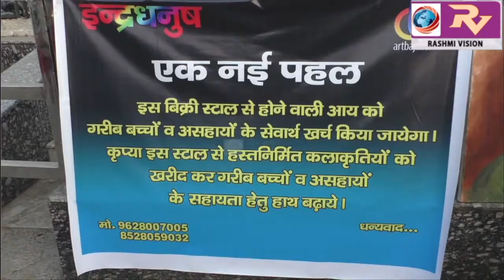इंद्रधनुष सामाजिक संगठन के तत्वाधान में महानगर के चेतना तिराहे पर लगाई गई हस्तनिर्मित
इंद्रधनुष सामाजिक संगठन के तत्वाधान में महानगर के चेतना तिराहे पर लगाई गई हस्तनिर्मित बधाई पत्र, पेंटिंग और पोट्रेट, लोगों ने बढ़ चढ़ कर लिया हिस्सा, की सराहना।